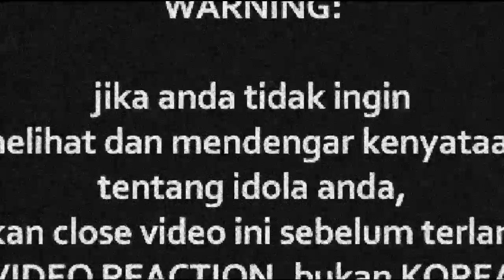SWEET CHARITY - BATU (Live Akustik)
Watch Previous Seasons of INDOREACT

gegarkustik ((( DONASI BTC : 1BSH1HWSPnjhYTSVsCdPTyMxXHs5MhV2wS )))